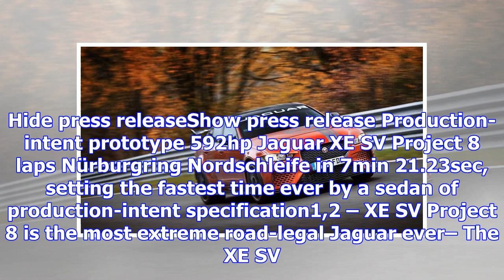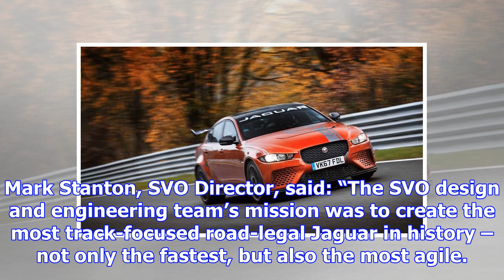Watch jaguar xe sv project 8 destroy the nürburgring sedan record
Hide press releaseShow press release Production-intent prototype 592hp Jaguar XE SV Project 8 laps N...